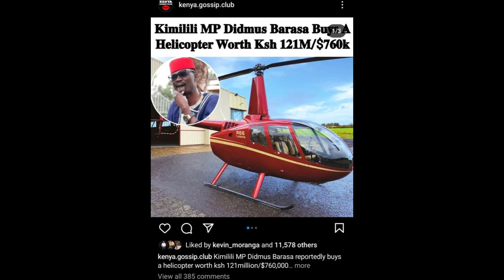Storm JKIA and find yourself in the Morgue says Kimilili MP Didmus Barasa